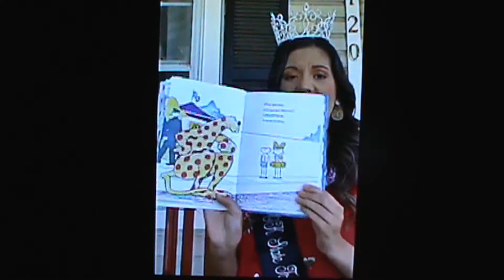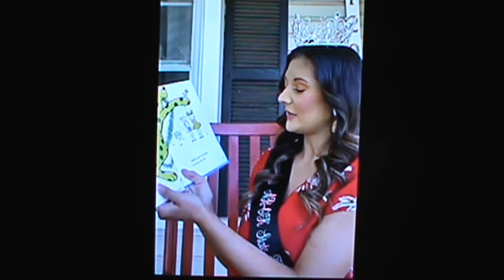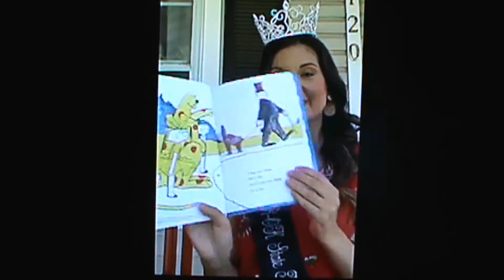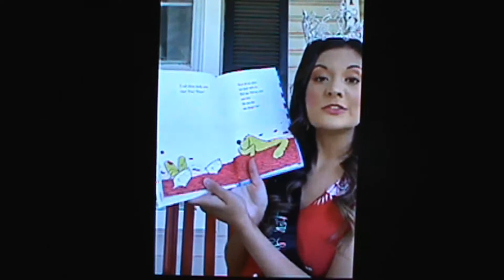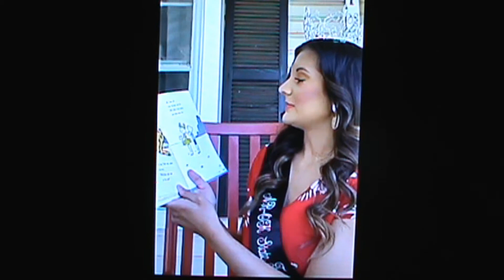Put Me In The Zoo is Read Aloud By Maile McDonald For Elementary School Children of Van Buren, AR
Maile McDonald, Miss Arkansas-Oklahoma State Fair Junior Queen, reads, PUT ME IN THE ZOO, for her community Elementary children. Due to restrictions from C-19, Maile reads on a video for kids as she is unable to do so in the classrooms.

Filmed on her cell phone in April of 2020 to her Facebook Page, the video was Restreamed to YouTube to reach a larger public audience. Maile graduated from Van Buren High School in Crawford County, Arkansas, Class of 2020. She is a future candidate for Miss Arkansas. She is an advocate for the literacy of Children.

This video is a Public Service Announcement (PSA)
Approved for young audiences on Youtube known as (KidsTube)

Produced by Brian Baker
HistoryDawg.com Productions

Posted on her Facebook page at the time when Maile was 17 years old. C/O Jeanie McDonald By Permission, Restreamed to Youtube by HistoryDawg Productions (AeroRanger Studios) and Copyright from AeroRanger Studios officially transferred to Maile on her 18th Birthday. Congratulations Maile!!

Produced By
Brian C Baker Sr
HistoryDawg Productions
AeroRanger Studios
Maile McDonald
Copyright
MMXX